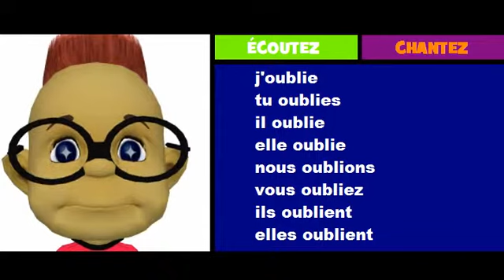French musical conjugation = Rock = oublier